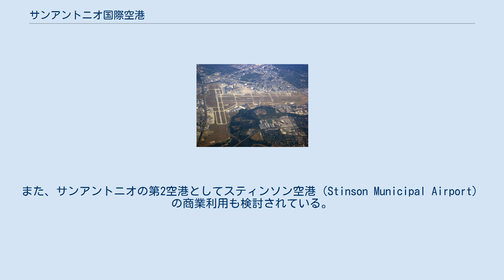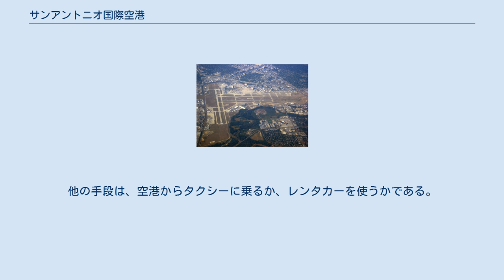サンアントニオ国際空港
サンアントニオ国際空港（英: San Antonio International Airport）は、アメリカ合衆国のテキサス州サンアントニオにある国際空港。
滑走路は3本で総面積は約11平方キロメートルである。
近年航空需要が急増しており、2006年の年間利用者数は800万人を超えた。
サウスウエスト航空の便が全体の約35パーセントを占め、主な航空会社としてはその次にアメリカン航空・コンチネンタル航空・ユナイテッド航空が続く。
 現在急増する航空需要に対応するため、新ターミナルや駐車場棟の建設等を含む大規模な工事が進行中である。
また、サンアントニオの第2空港としてスティンソン空港（Stinson Municipal Airport）の商業利用も検討されている。
 2008年7月4日より、空港による無料のWi-Fi接続サービスを開始し、インターネットを無料で使う事ができる。
 サンアントニオ市の路線バス事業者VIAによる、「5系統」の路線が定期路線としては唯一ある。
この5系統は、終日30分に1本発着している。
ダウンタウンまでの所要時間は約30分。
運賃は現在大人1.1ドルである。
ただし、1路線しかないとあって、あまりに利用されていない。
他の手段は、空港からタクシーに乗るか、レンタカーを使うかである。